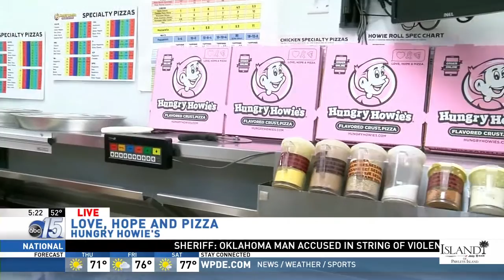Amanda Live at Hungry Howie's - Good Morning Carolinas - WPDE ABC 15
10/26/16